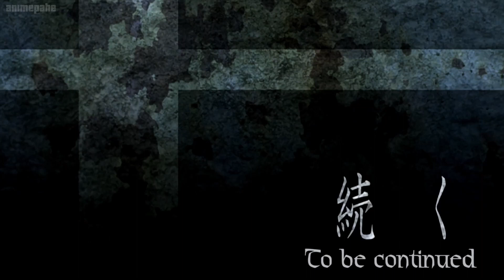Death Note but you see it from L's perspective - Episode 23 - Part 8/8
I edited the anime so you only see it through L's eyes and thoughts. Light's thoughts are hidden. Other characters' thoughts are kept because they are never a step ahead of L.